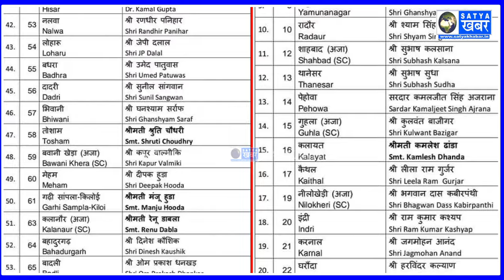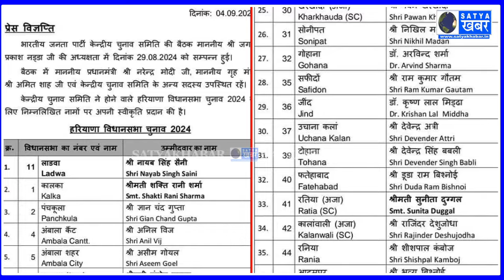हरियाणा विधानसभा चुनाव के लिए बीजेपी ने अपनी पहली लिस्ट जारी